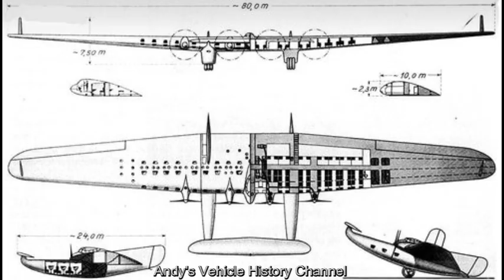Junkers J1000 The Flying Duck 1923 🇩🇪 ( 5 MiH EP 5 S 21 )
Designed by Otto Mader in 1923 the span of the wing was over 260 feet long it was 24 feet thick  with cabins in the wing it was nicknamed the Flying Duck because of it's appearance to the bird in flight the huge undercarriage was designed to be drawn up into the craft once airborne and passengers could enter the massive aircraft via a stairway leading into the wing once inside they would be given three  rooms one was a bedroom with bunk beds  a small table and skylight  across the corridor there was a sitting room with sofa and skylight and a viewing cabin with two big windows in the front of the enormous wing that's were I'd imagine would be most people first stop looking out as the massive aircraft taxied and then took off and were the exploring kind like myself would spend most of there time on board.

looking at photos of the model i'v been wondering how big the flight crew would be here's some stats

100 passengers  fuel reserves for up to ten hours of flight empty weight 14,000 kg top speed 190 km/h
or 118 mph so very fast for it's time the Junkers J1000 may have never been built but the JU-G38 was it also had cabins in the wings but much smaller only two were built.

The Junkers J1000 and G-38 will be covered in a later video but more indepth ! for now enjoy and tune in Saturday for another video coming 12am so if you can't sleep then tune on YouTube for 100s of Fantastic and  informative videos on Andy's Vehicle History Channel.